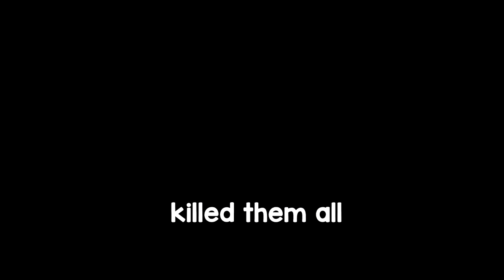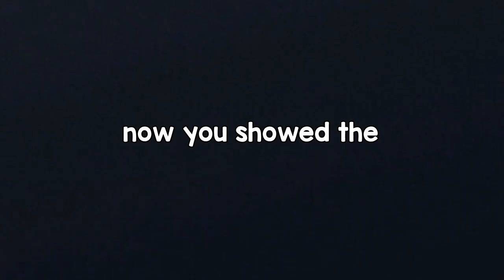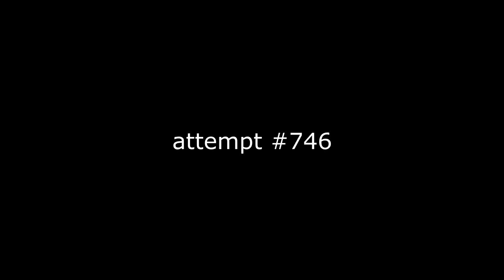How To Become The Best Rainbow Six Siege Player Ever...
In todays Rainbow Six Siege Montage we're going onto the Stadium, the big event leading up to the Six Invitational 2021, this is peak Rainbow Six Siege.

Pokemon Black & White OST - Battle! Gym Leader Music
The Legend of Zelda Ocarina of Time OST - Goron City
Mario & Sonic at the Sochi 2014 Olympic Games OST - Bob - Omb Battlefield
Super Mario RPG OST - Fight Against an Armed Boss
Animal Crossing OST - Tom Nook's Theme
Teenage Mutant Ninja Turtles 4 Turtles In Time OST - Big Apple 3 A.M.
Mario & Sonic at the Sochi 2014 Olympic Games OST - Snow Theme (New Super Mario Bros. Wii)
Martin Gauffin - Visiting Trinidad 3 (60s Pop Version)
The Legend of Zelda Twilight Princess OST - Ooccoo's Theme
Kirby 64 The Crystal Shards OST - Pop Star
Jon Bjork - Desperate Insurgance